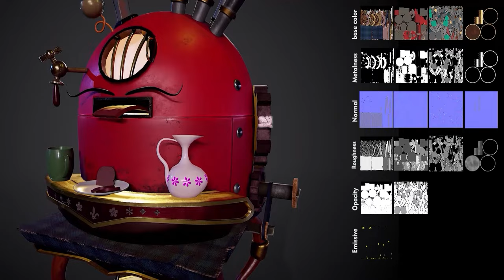3D Modeling & Texturing Showreel (2022) | by Navonil Majumdar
I am a 3d model and texturing artist currently  pursuing a B.Sc in
Animation and Filmmaking at the Institute of
iLEAD - Institute of Leadership, Entrepreneurship and
Development.

Software Used :
Autodesk Maya
Substance Painter
Adobe Photoshop
Marmoset Toolbag
Premiere Pro